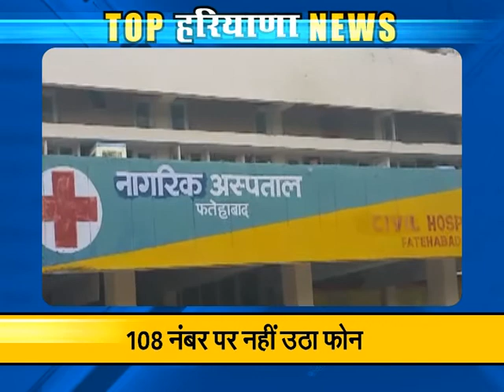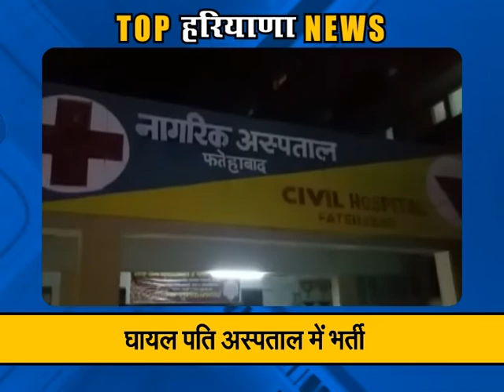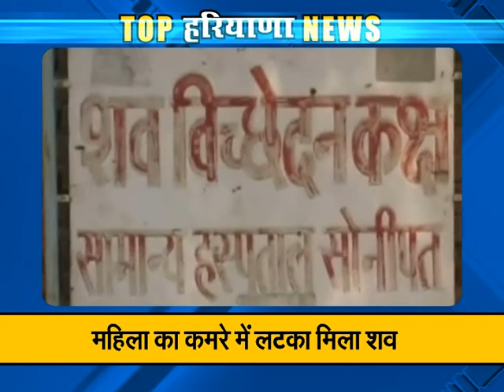Top News Of Haryana: Watch latest news of the Day